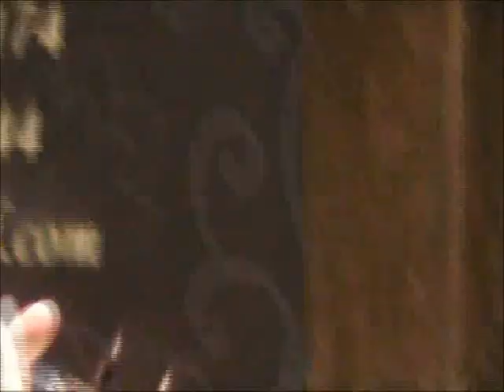"MAGIJA KLASIKE"Jovan Kolundžija:Saint Sans Introdukcija i rondo capricioso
"Magija klasike" Jovan Kolundžija,Zadužbina Ilije Kolarca 3. decembar 2018,autor Milica Stojković kamera i montaža